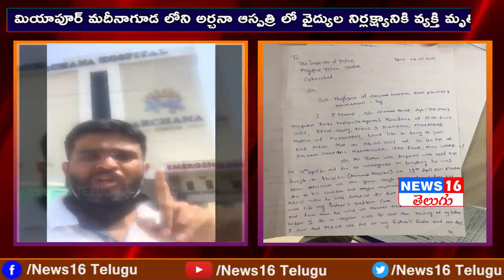Madinaguda Archana Hospital ? | వైద్యుల నిర్లక్ష్యంతో మా నాన్న కళ్ళముందే చచ్చిపోయాడు | NEWS16 Telugu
Madinaguda Archana Hospital ? | వైద్యుల నిర్లక్ష్యంతో మా నాన్న కళ్ళముందే చచ్చిపోయాడు | Miyapur | NEWS16 Telugu